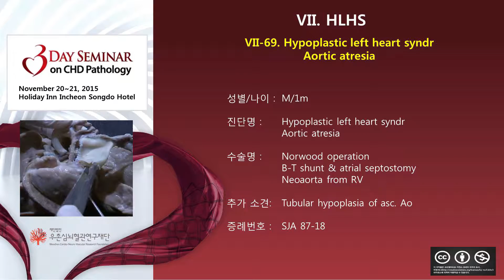VII. HLHS-69. Hypoplastic left heart syndr, Aortic atresia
Jeong Wook Seo (Seoul National University, Korea)